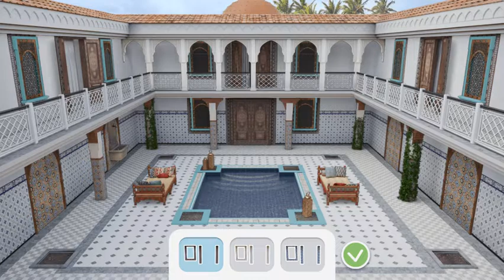Interior Story - Part 35 - Moroccan Courtyard - Gameplay